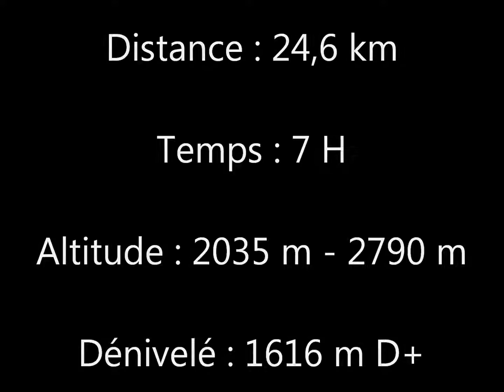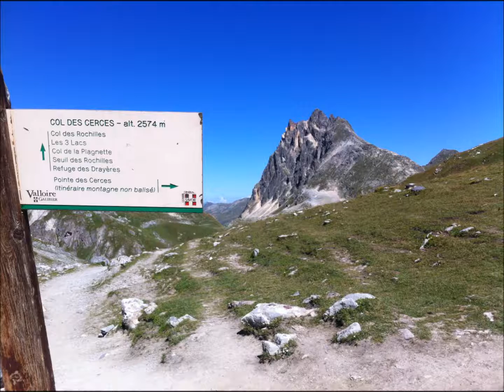Le Tour des Cerces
Le Tour de la pointe des Cerces en passant de près où de loin par 17 lacs, sublime !! Le lac de la Clarée, source et qui rejoindre la Durance pour engraisser le 2ème plus grand lac artificiel d'Europe : le Serre Ponçon.